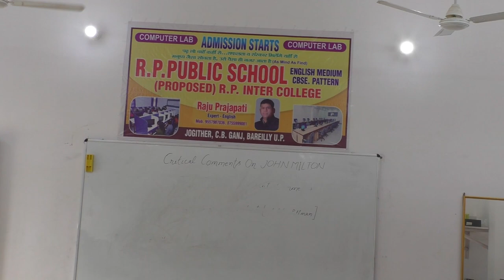Class - 7th // COMPUTER LAB LIVE TEACHING IN // R. P. PUBLIC SCHOOL JOGITHER (24/07/2023)